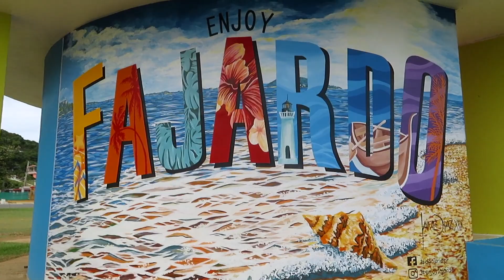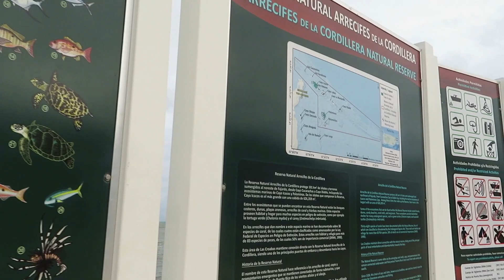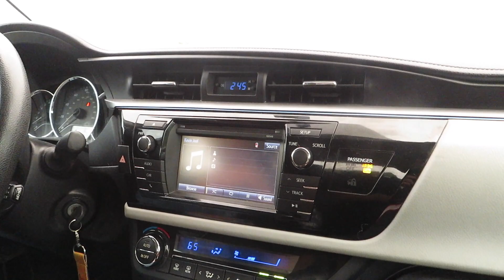I TRAVELED TO PUERTO RICO FOR THE FIRST TIME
Traveling to puerto rico for the first time in 10 years. alot of stuff has changed.